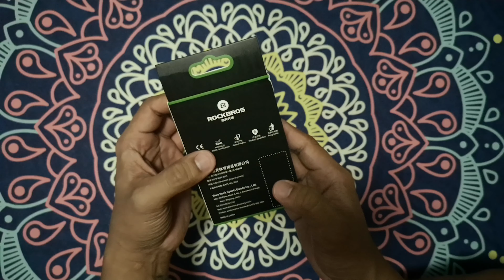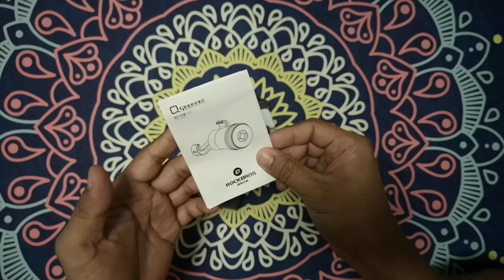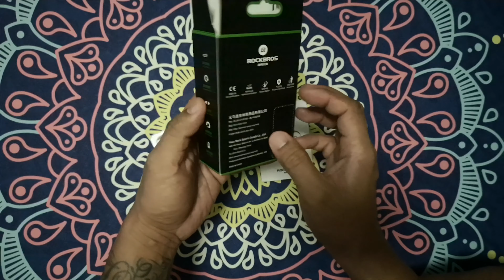Rockbros Q5 Intelligent Brake Tail Light ¦ Unboxing and Small Review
ROCKBROS Intelligent Bicycle Lights Brake Warning Sensing Auto Start/Stop IPX6 Waterproof Cycling Taillight Bike Light.

FOUR MODES SWITCHING
BRAKE LIGHTING SENSING
TWO MOUNTING WAYS
USB RECHARGEABLE

OFW daily Life and usual activities to prevent homesick and boredom.